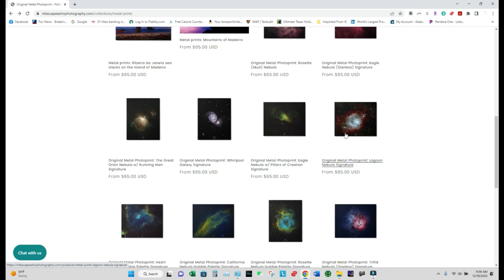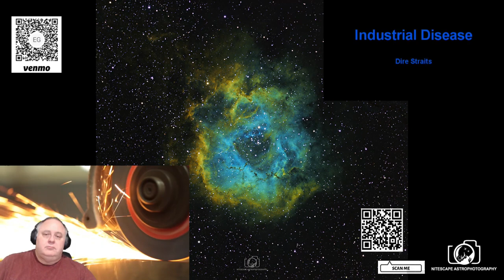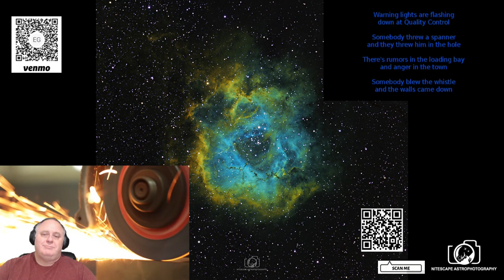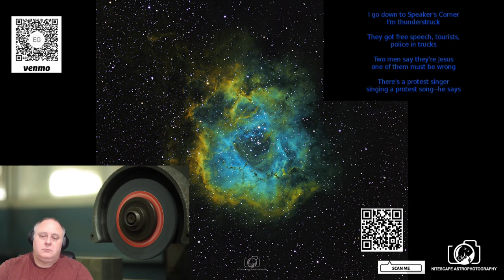Dire Straits ~ Industrial Disease: NiteNite Reactions & Commentary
Track 3 off of Love Over Gold